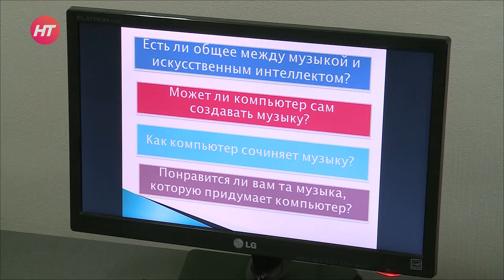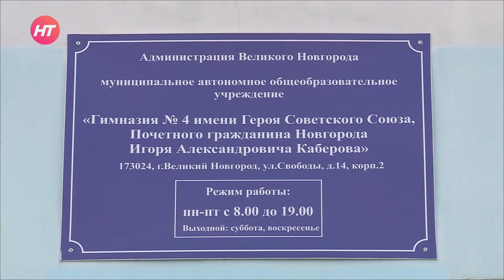В Новгородской области стартовал этап всероссийской акции «Урок Цифры»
В области стартовал очередной этап всероссийской акции «Урок Цифры». Его тема - «Цифровое искусство: музыка и IT». Такие уроки пройдут в каждой школе региона.